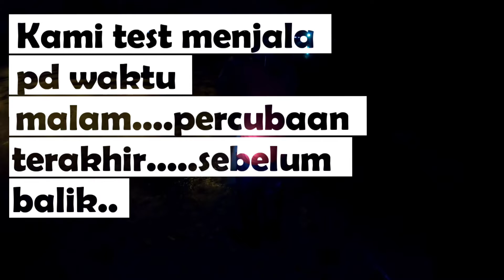Discherodontus halei @ Ikan Mesir : Misi memburu ikan yg tidak diketahui kewujudanya -Vlog #13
Saya bersama CF Meng pergi cuba memburu ikan Discherodontus halei, sebelum itu kami telah cuba serve di Pekan Sehari Temerloh...tapi tiada maklumat mengenai ikan ini. kami jugak telah bersama nelayan pergi memasang mukat utk mencari ikan ini...dan kemudiannya.